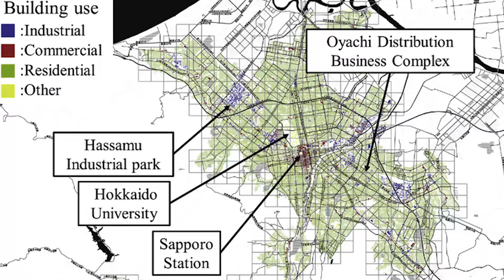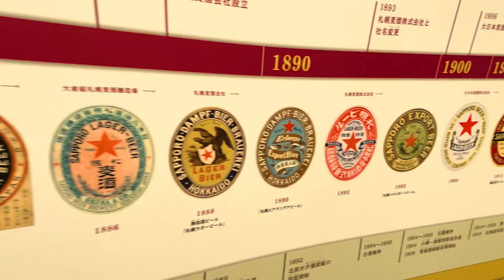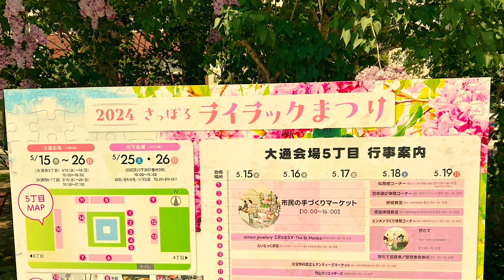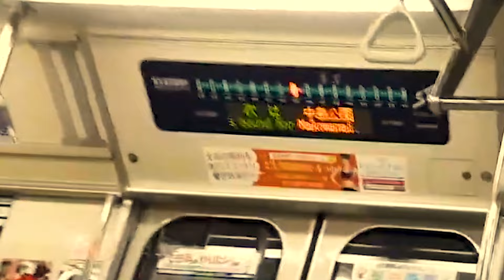Top 20 interesting things you should know about Sapporo, Japan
Sapporo is the fifth largest city in Japan by population, and the largest city on the northern Japanese island of Hokkaido. This city has various historical buildings, as well as shopping malls and parks. Sapporo is known outside Japan for having hosted the 1972 Winter Olympics, the first ever held in Asia, and for the city's annual Yuki Matsuri, internationally referred to as the Sapporo Snow Festival. Here are the 20 things related to Sapporo that I’m talking about in the video:

01. Grid system
02. Ainu language origin
03. The Climate
04. Clock Tower
05. Hokkaido University
06. Sapporo Snow Festival
07. Ski resorts
08. Sapporo Beer Museum
09. Mt. Moiwa
10. Sapporo Lilac Festival
11. Odori Park
12. Sapporo Subway
13. Sapporo Factory
14. Sapporo Ramen
15. Host of the 1972 Winter Olympics
16. Sapporo has a unique dialect
17. Sapporo TV Tower
18. Crab capital of Japan
19. Hokkaidō Shrine
20. Former Hokkaido Government Office Building